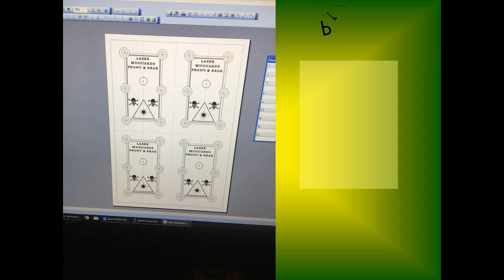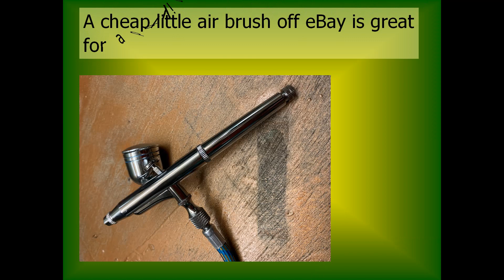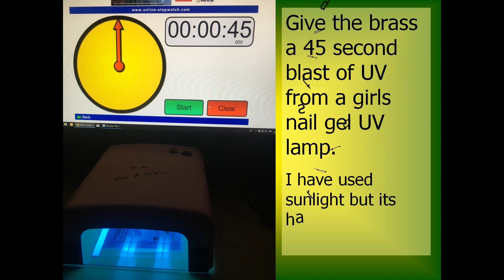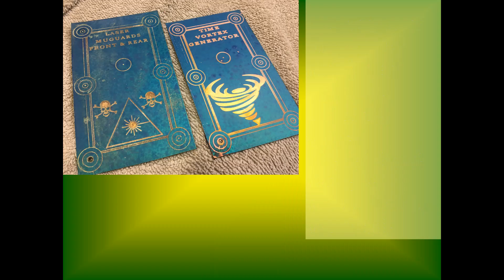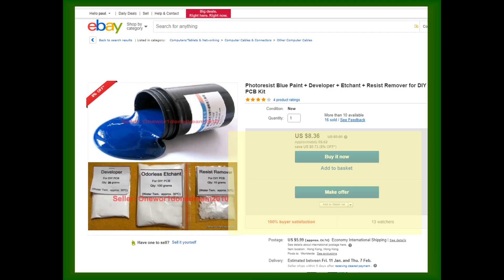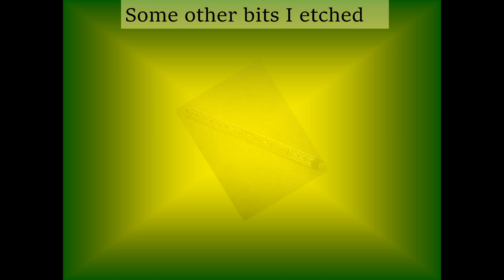BRASS ETCHING STEAMPUNK MOTORCYCLE PARTS ON KETONSKI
Just practical tips from my experience of etching brass parts for my Steampunk motorcycle Ketonski. Although it would be of use to anyone thinking about brass etching to embellish their steampunk creations, make jewelry, or just brass ornaments. Warning once you get into brass etching its addictive